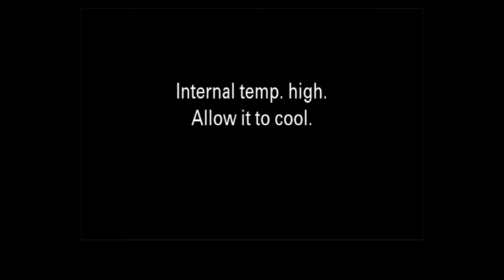When Life Sucks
Check out the new One Mile Out Boonie Hat from Barbell Apparel